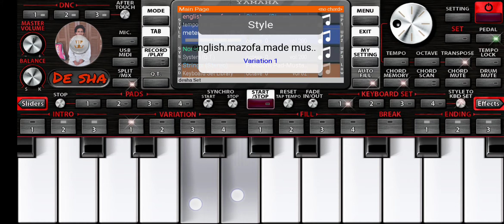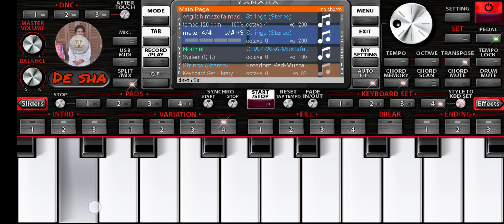كان ودي نلتقي